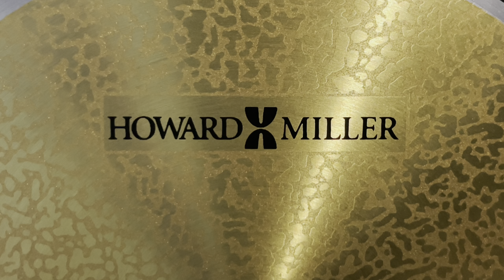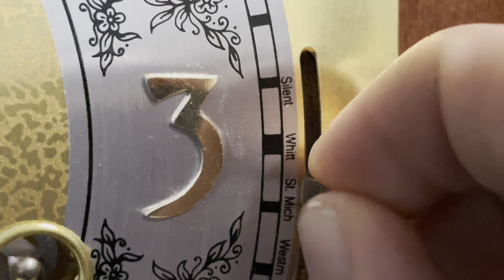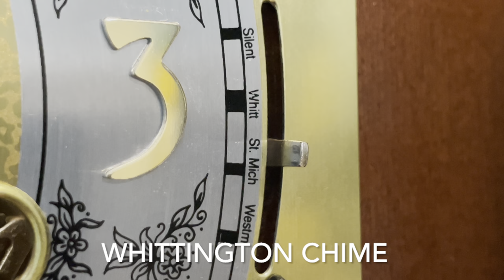Howard Miller Mantle Clock chimes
In this video, you get to hear and see the three most common chimes installed on the movements on most Howard Miller mantle/bracket/shelf clocks. The three chimes are Westminster, St. Michaels, and Whittington. The clock you see in this video is my Howard Miller Thomas Tompion 612-436 Bracket Clock. It has a key-wound, triple-chime Kieninger movement that plays these chimes. Case, dial, hands, doors, and glass were made in the U.S.A., and the movement from Germany.